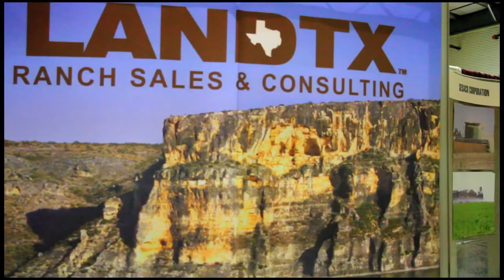San Antonio International Farm & Ranch Show 2011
Footage by Mike Trigg, Zenfilm. San Antonio International Farm & Ranch Show and The State Championship Tractor Pull, with founder, Lyle Larson.